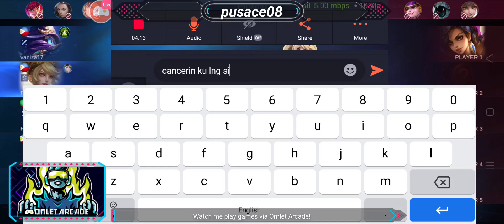NO TANK BAHALA N KMI